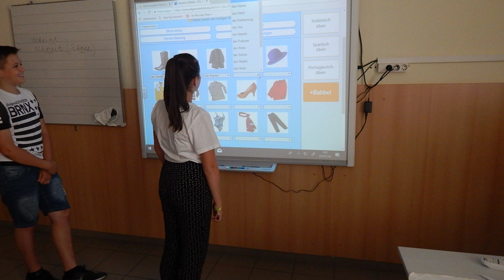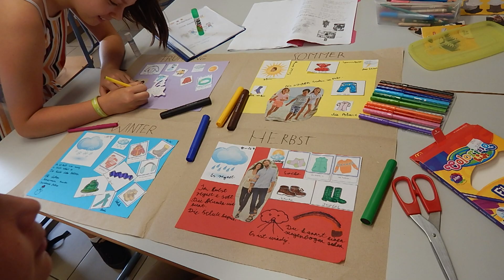Nyelvi tábor indul a Rákóczi iskolában